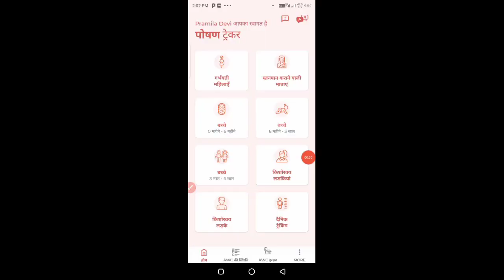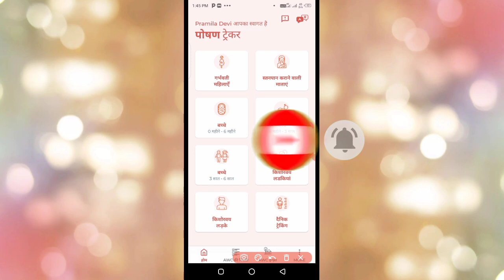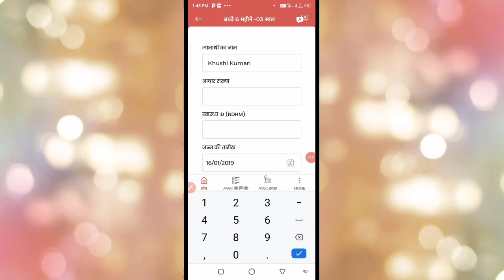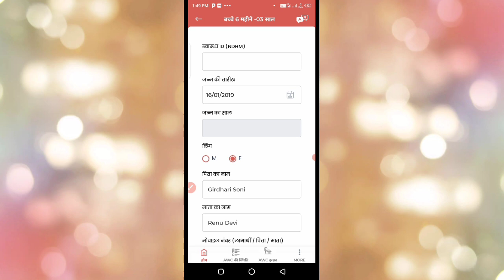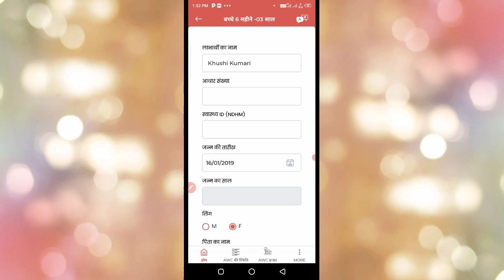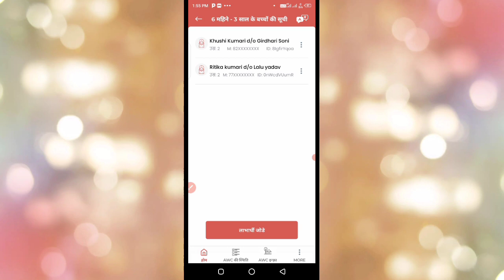6 माह से 3 वर्ष के बच्चे का रजिस्ट्रेशन कैसे करें पोषण ट्रैकर एप में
आज मैंने इस वीडियो में पोषण ट्रैकर एप मे 6 माह से 3 वर्ष के बच्चे का रजिस्ट्रेशन कैसे करना है इस बारे में बताया एवं समझाया है तो अभी तक मेरे चैनल पर आप नए हैं हैं तो चैनल को सब्सक्राइब करें लाइक करें और ज्यादा से ज्यादा शेयर करें ताकि मैं जब भी कोई नई वीडियो बनाओ तो नोटिस का नोटिफिकेशन सबसे पहले आप तक पहुंच सके

                    🙏  🙏  धन्यवाद🙏🙏